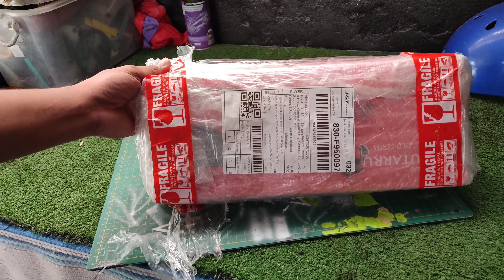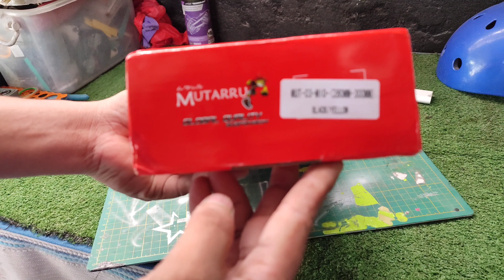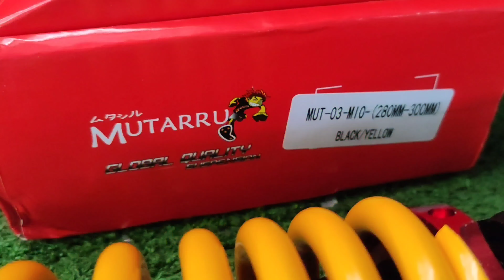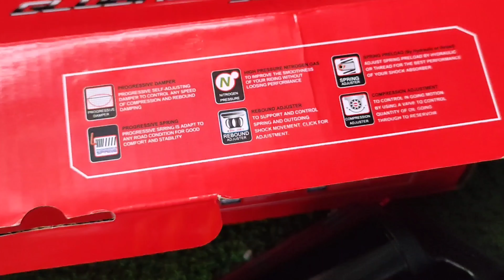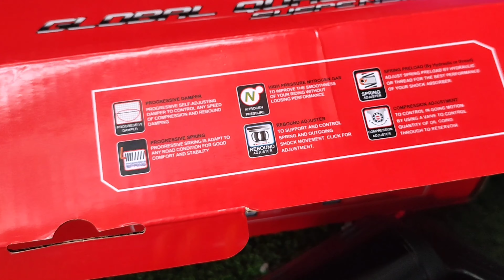UNBOXING/REVIEW 'MUTARRU SHOCK 280mm / 300mm black series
stance concept po ako dati gusto ko lang ma try mag 17 kung anong rides :)

maraming salamat po mga boss 😊
ride safe & godbless 😊